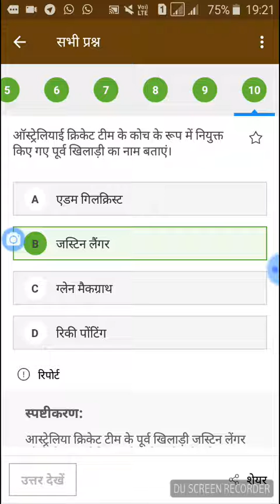6th may 2018 current affairs objective session, today's current affairs MCQ, आज के करेंट अफेयर्स